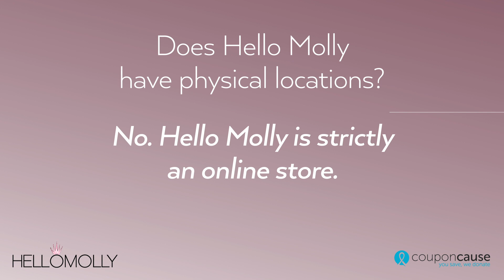Hello Molly Coupon Cause FAQ - CC FAQ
Women can find trendy dresses, tops, bottoms and more available for sale at Hello Molly! Learn more about Hello Molly in this animation. You can also find new Hello Molly coupons available to use with your purchase at CouponCause